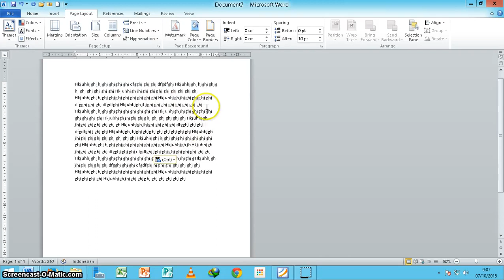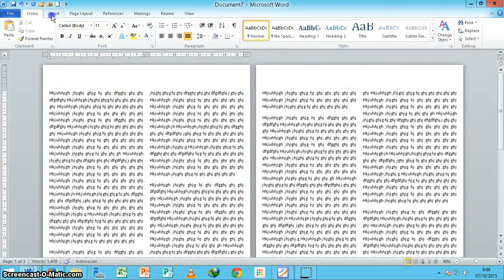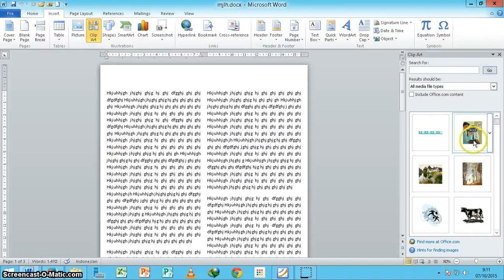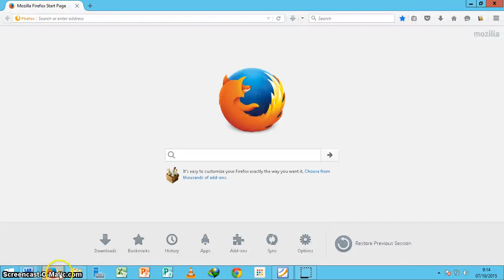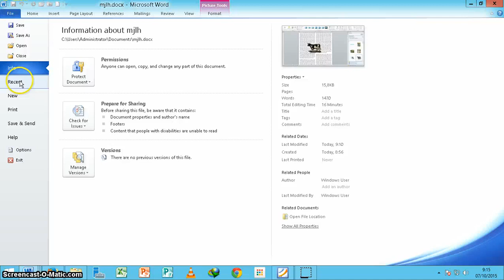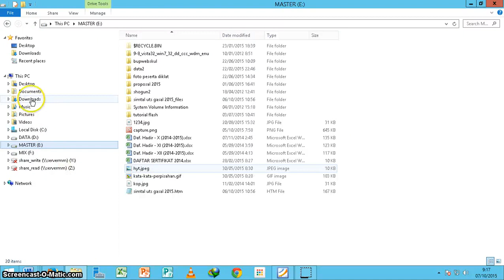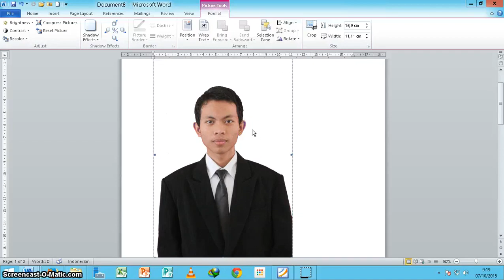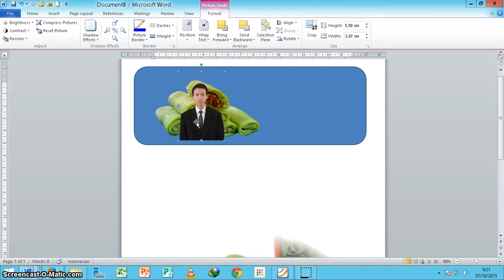BAB 2 - Pengayaan MS Word 5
Mapel Informatika
Kelas X SMK/SMA